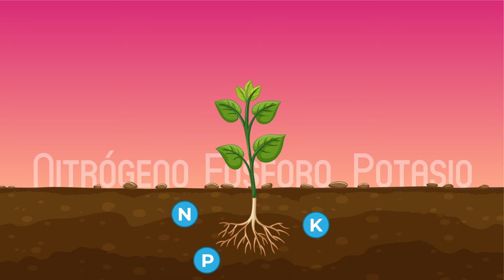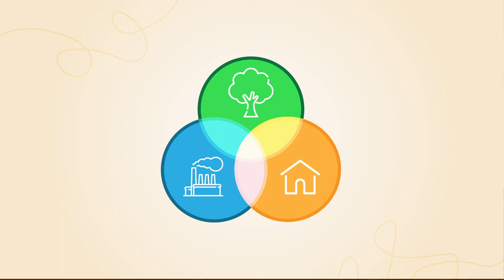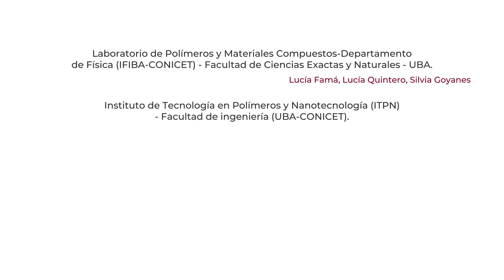¿Cómo ahorrar trabajo y energia, fertilizando de manera sustentable?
Estrategias amigables con el ambiente: activos biodegradables que fertilizan ahorrando energia, insumos y trabajo (IFIBA/UBA/CONICET, LPyMC/FCEN-UBA; ITPN-FIUBA-CONICET)

Proyecto Interdisciplinario “Desarrollo y sustentabilidad ambiental. Aportes interdisciplinarios para la vinculación social de la universidad en el área de biopolímeros” (PIUBAD 2020-02).

Con sede en el ICA-FFyL- UBA (Dir. Ana Padawer), realizamos 5 animaciones para dar a conocer distintas capacidades de la UBA en la elaboración de materiales sustentables